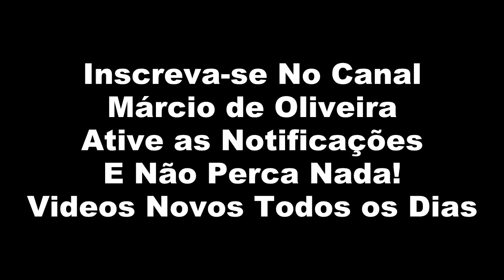Copo de Vinho - Karaokê - PlayBack - Bonde do Forro - Dois Tons Abaixo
Copo de Vinho
Robinho da Prata

E vai descendo descendo perdendo a linha devagar
E vai subindo subindo ela não para de dançar
E vai subindo subindo subindo

Eu e minha namorada a gente tava agarradinho,
Até que meu amor bebeu um copo de vinho...
Ela perde o controle e fica logo animadinha,
Tá todo mundo olhando a minha patricinha...!
Tá chapada, tá doidona, tá descendo até o chão
Eu tô pagando mico olha que situação!

Amor assim não dá...
É eu gosto de você eu gosto de te amar!
Mais se ficar bebendo a gente vai terminar...
Eu gosto de você eu gosto de te amar!
Mais se ficar bebendo nosso amor vai acabar...